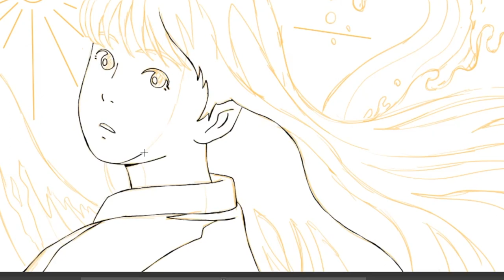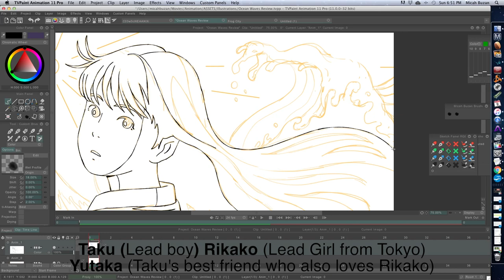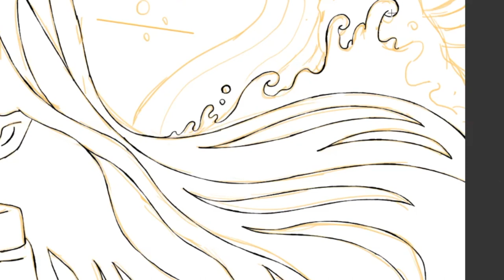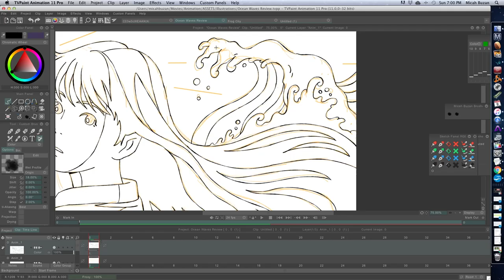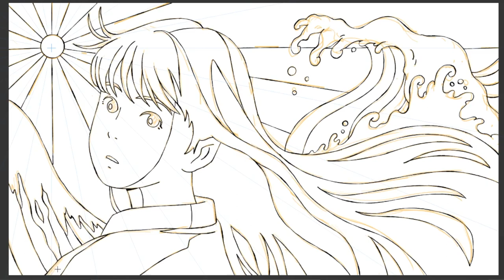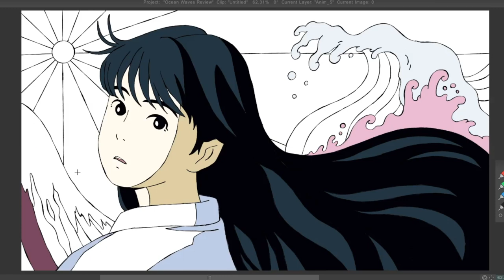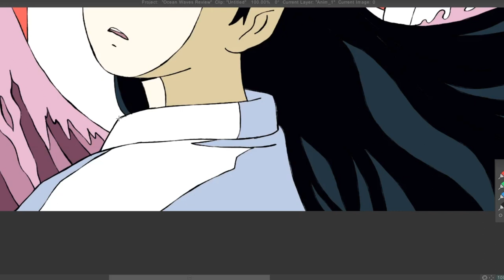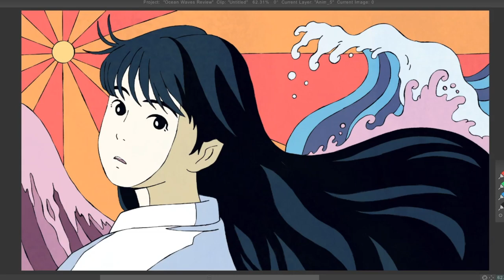OCEAN WAVES Anime Review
Ocean Waves Anime Review. This rare Studio Ghibli movie is a weird one. I share my thoughts on the film while making a speed drawing inspired by the art of the anime.

Please let me know what you'd like me watch and review next!

Ocean Waves was directed by Tomomi Mochizuki from Studio Ghibli in 1993 and released directly to television.

Ocean Waves is a story about nostalgia and young love. Based on the novel by Saeko Himuro, Ocean Waves is a rather eventless boy-meets-girl movie, making it an odd choice for animation.

Ocean Waves was a risky anime to make considering the subject matter, the 6 month timeline, and the fact that the youngest and least experienced members of Studio Ghibli were tasked with directing a feature-length film without the guidance of Hayao Miyazaki or Isoa Takahata.